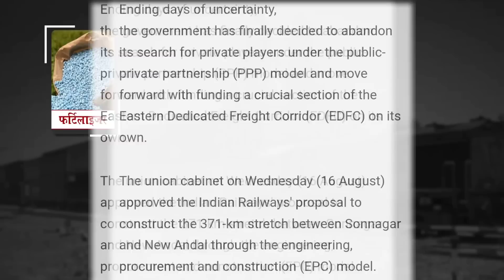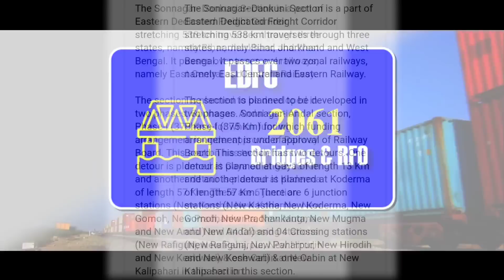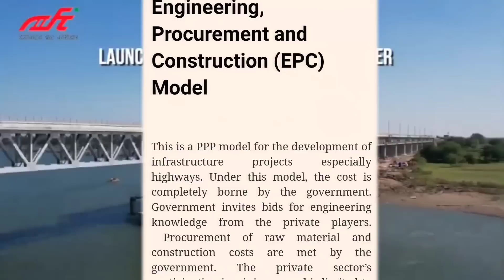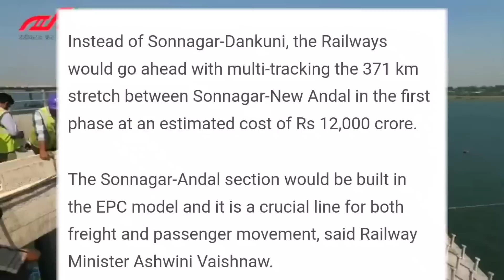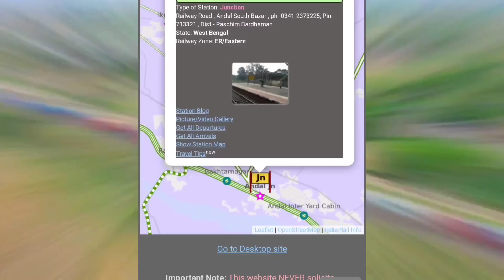EDFC - DANKUNI - SONNAGAR SECTION CONSTRUCTION BIG UPDATE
MY GADGETS -

Mic Used -